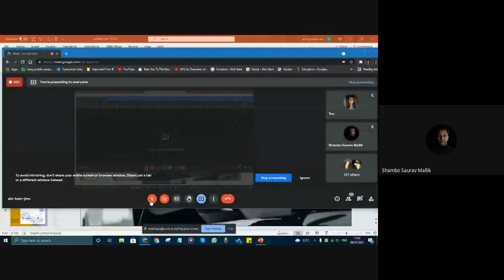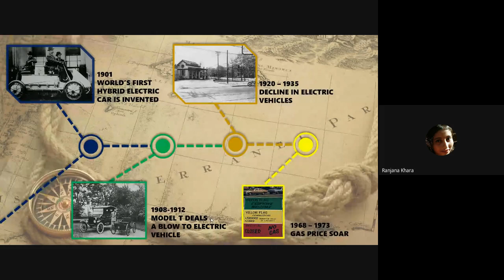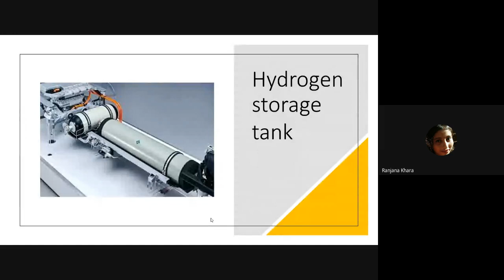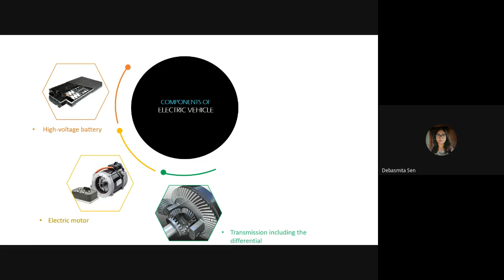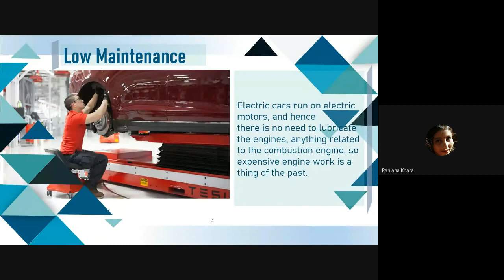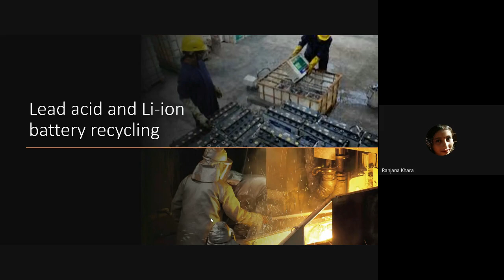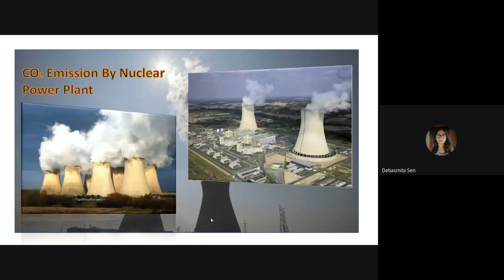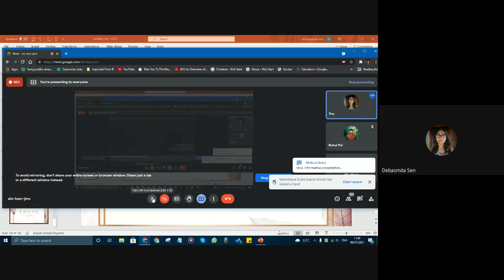Students Webinar on 'Electric Vehicles' - Department of Computer Science, Narasinha Dutt College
Students Webinar on 'Electric Vehicles' - Department of Computer Science, Narasinha Dutt College dated 6th July 2021